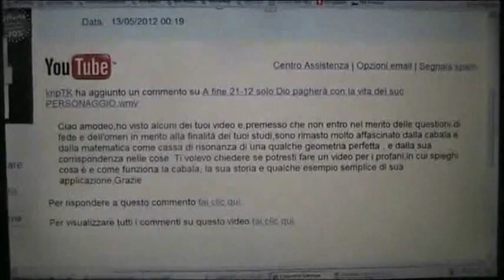Occupiamoci dei fondamenti della cabala.wmv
Il cervello ragiona attraverso il calcolo. Non ce ne accorgiamo perché grazie ad esso maturiamo le concezioni astratte e pensiamo. La sacra Bibbia ne è la prova